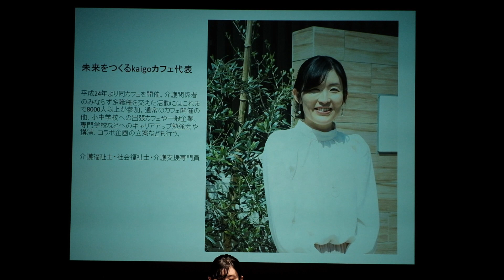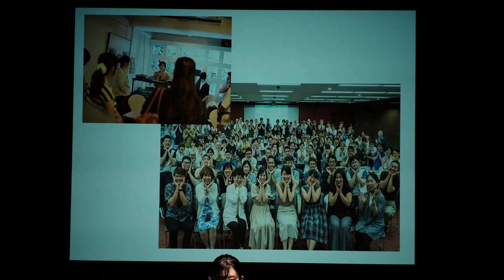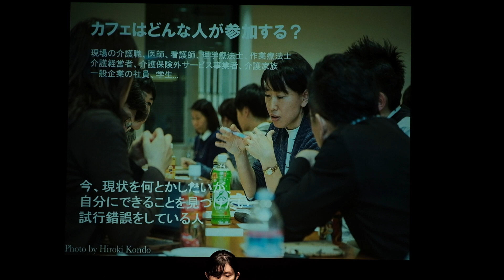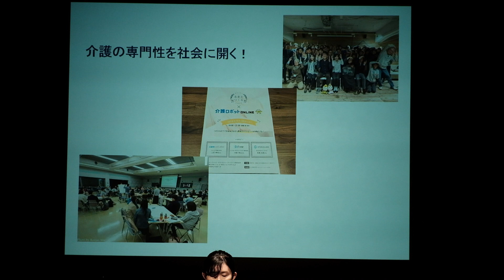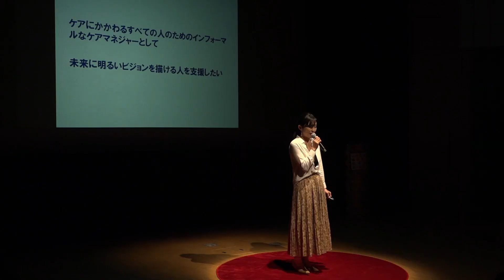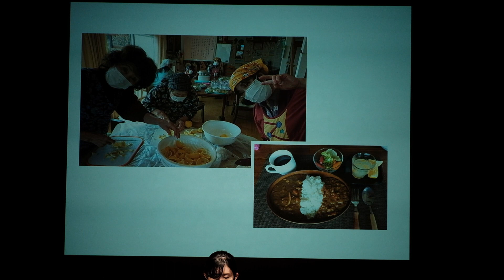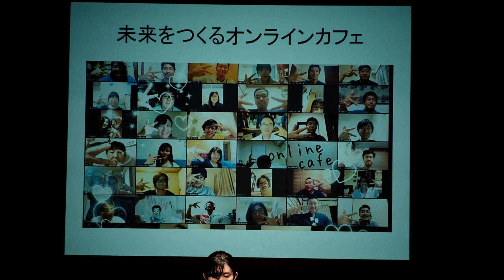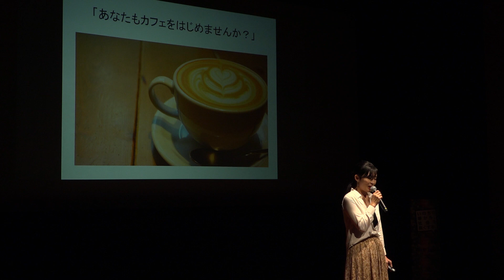MED Japan 2019 高瀬比左子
あなたもカフェをはじめませんか？

高瀬比左子

「未来をつくるkaigoカフェ」代表

介護の仕事は好きだから続けたいと思う一方、現実は私の理想からは遠いものでした。
SNSを通じてそんな思いを発信しているうちに、職場外の方とつながりができていきました。そこで、職場を超えて対話ができる場をつくりたいと思い、ちいさなカフェに集まったのがkaigoカフェの始まりです。
カフェを続けていくと医療福祉の世界では働きながらビジョンが見えずに試行錯誤している方が思いのほか多いことがわかりました。
活動をはじめて7年になりますが、カフェの活動はじわじわと浸透し、3年前から、自分らしいカフェやコミュニティを立ち上げるための運営のコツやファシリテーションを学んで頂くためのカフェファシリテーター講座がスタートし、受講された方たちが、それぞれの地域で新たなカフェを立ち上げられています。
私は医療福祉職が豊かにいきいきと活動ができるようになることで、地域も元気にすることができ、安心して暮らしていける地域づくりにも役立てると思います
様々なコミュニティを運営できるノウハウはきっと新しい地域のコミュニティとして活用され根付いていくはずです。
自分らしい居場所がないなら、自分でつくる、そんな発想が当たり前になる社会へ向けて、一緒に動きだしてみませんか？